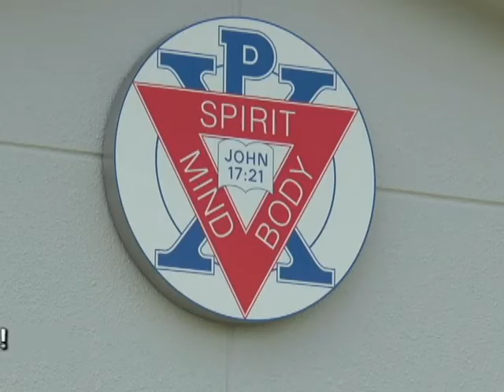平成28年フレッシュマン！10月号熊本YMCA黒川保育園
今回のフレッシュマンは熊本YMCA黒川保育園の平田さんをご紹介